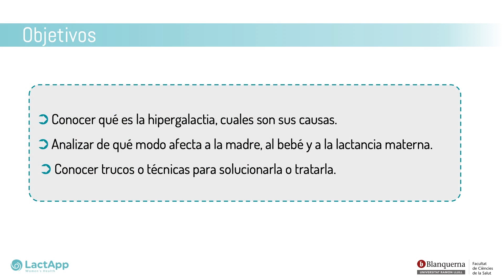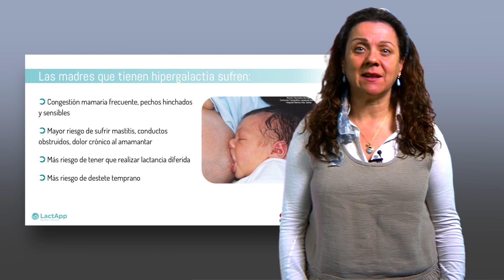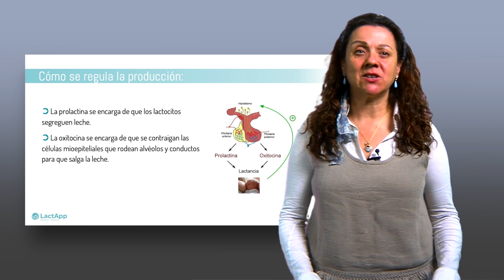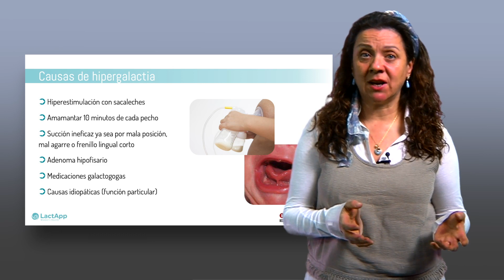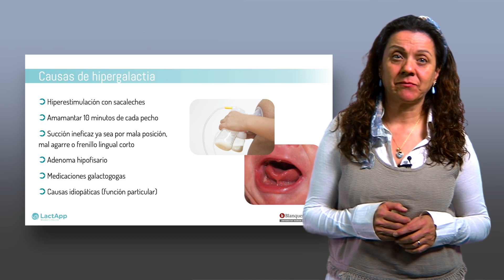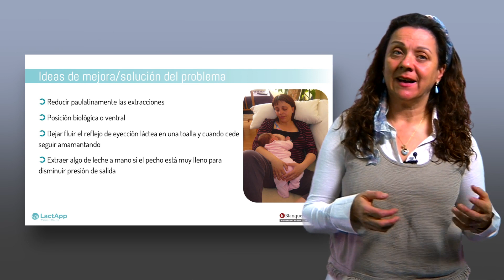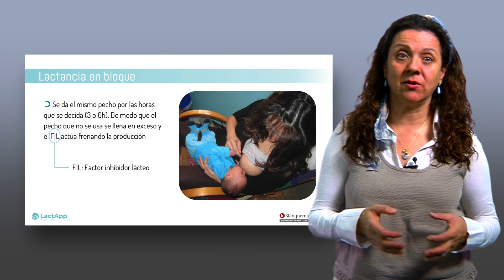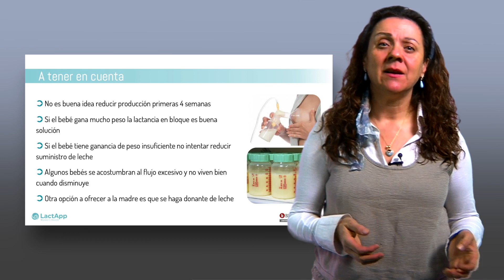Hipergalactia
Inma marcos
ESPAÑA